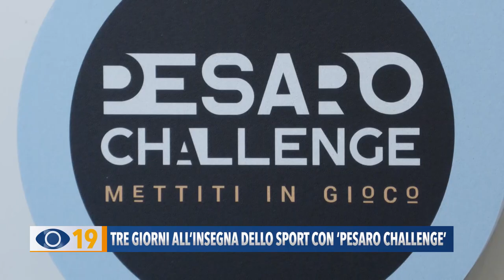Tre giorni all'insegna dello sport con Pesaro Challenge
Tre giorni all’insegna dello sport con ‘Pesaro Challenge’. L’evento si svolgerà dal 30 agosto al 1 settembre.